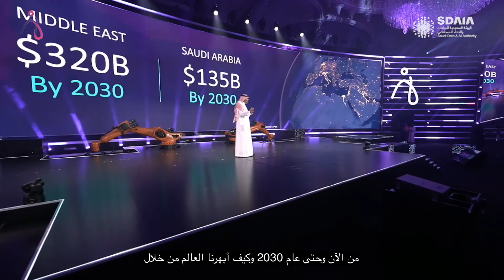كلمة معالي الوزير في قمة الذكاء الاصطناعي | H.E. Alswaha opening remarks during Global AI Summit2022